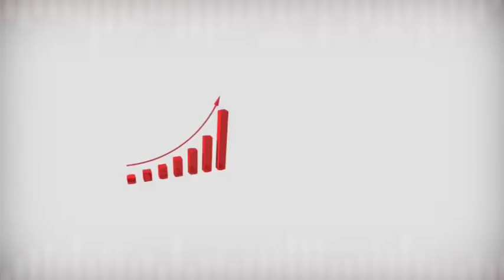GG2 LUN 12 03 2018 DAMANTANG SEINKOUN